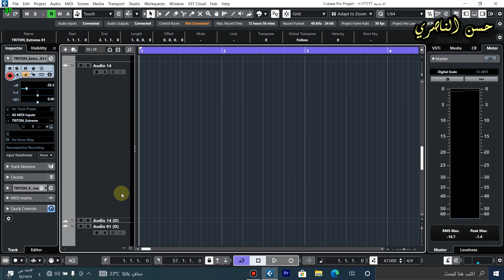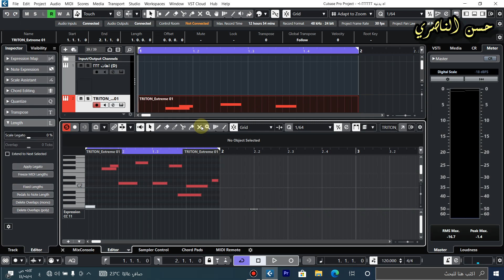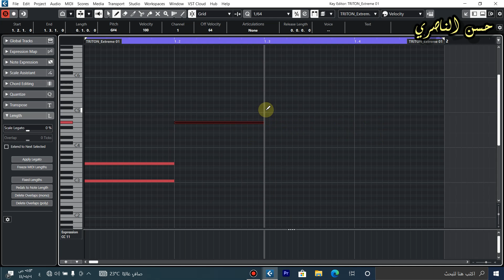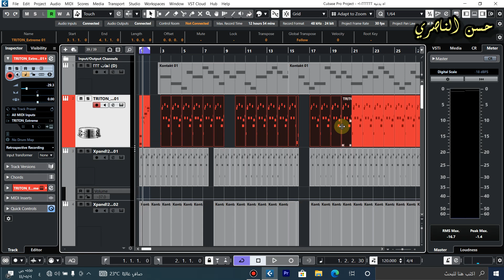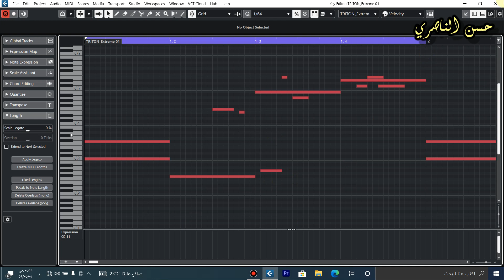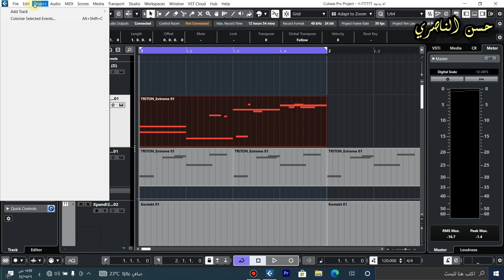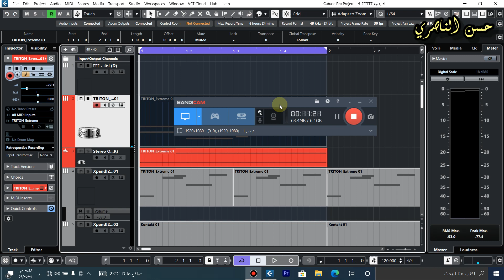طريقه عمل ايقاع في الكيوبيز